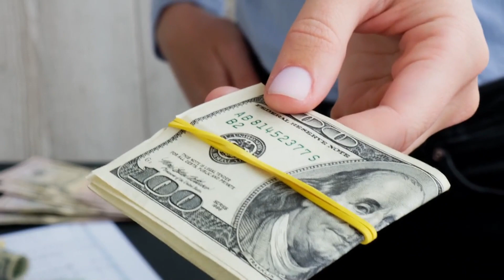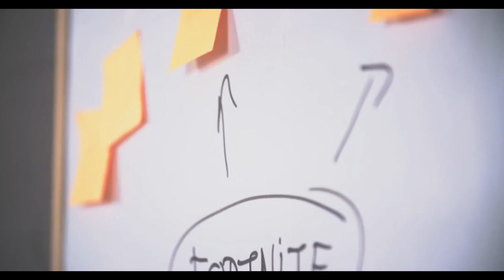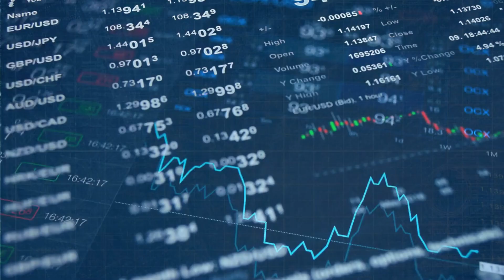125% Boost - $1,518 Monthly for Social Security - The New Low Income Plan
Discover how to supercharge your Social Security benefits with the groundbreaking 125% boost, resulting in an impressive $1,518 monthly payout. In this eye-opening video, we unveil the details of the innovative Low Income Plan, designed to provide substantial support to those in need.

Learn how this plan works, who qualifies, and the simple steps you can take to take advantage of this remarkable opportunity. From navigating the application process to understanding the long-term benefits, we break down everything you need to know to secure your financial future.

Join us as we empower you with the knowledge and tools to maximize your Social Security benefits and achieve greater financial stability. Don't miss out on this life-changing opportunity to increase your monthly income and improve your quality of life. Watch now and start your journey towards financial security!"